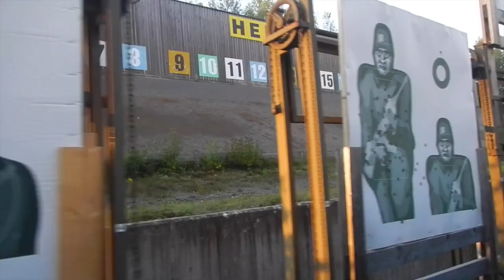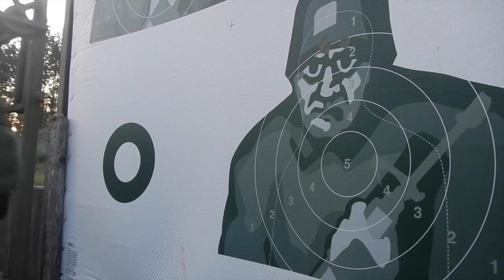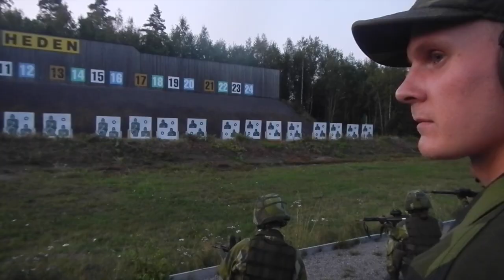Kvällsskjutning med insatskompaniet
Ett tillfälle som ger möten mellan nya och gamla vänner som här berättar om varför de är med i Hemvärnet. Möt Josefin som blev pliktad till grundutbildning som skyttesoldat och och andra som varit tidigare fast anställda i Försvarsmakten. Vill du bli en del av Hemvärnet? Gör din intresseanmälan på